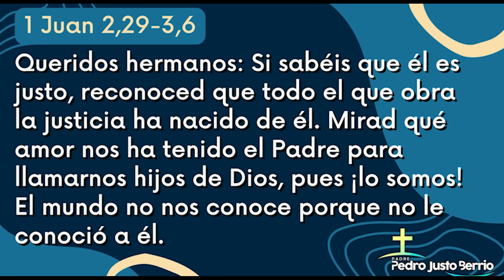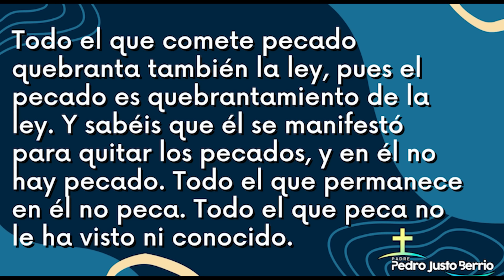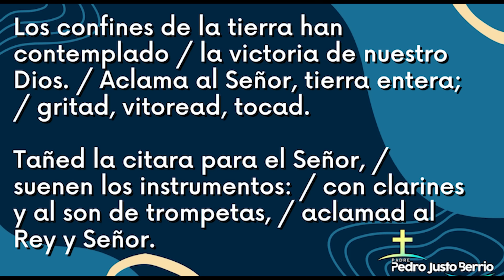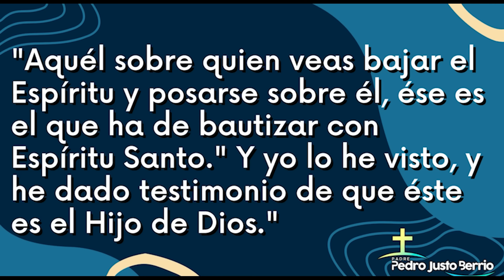Evangelio de hoy Miércoles 03 Enero 2024 | Padre Pedro Justo Berrío